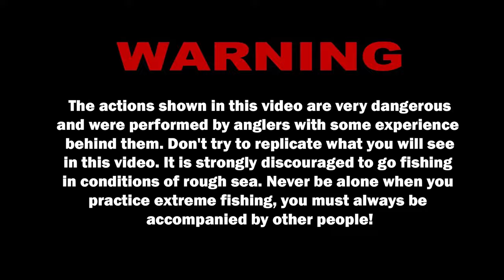Big BLUEFISH in the middle of the waves - EXTREME FISHING [EP.6]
*SUBTITLES AVAILABLE*
It was not easy to find the fish in those conditions. We really struggled and risked a lot to fish, but in the end we somehow succeeded. I’m happy to show you some healthy "Bonito Drill" and especially a fish that many love and that I fished the way I wanted to do it...
I repeat that we know the danger of the actions shown in this video so please avoid unnecessary comments and especially avoid this type of fishing and action.